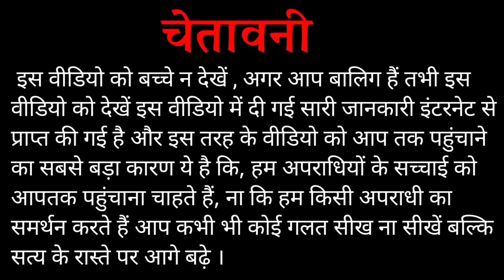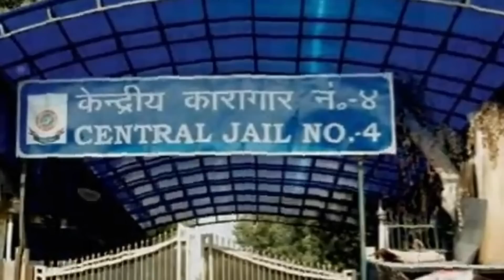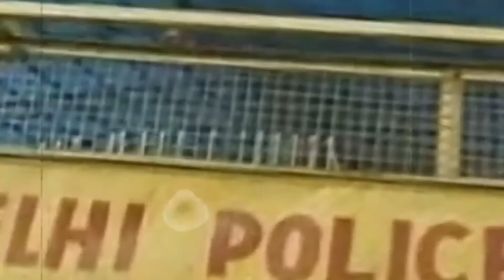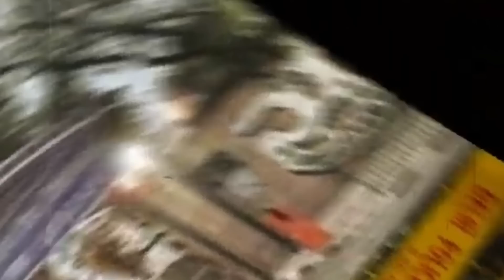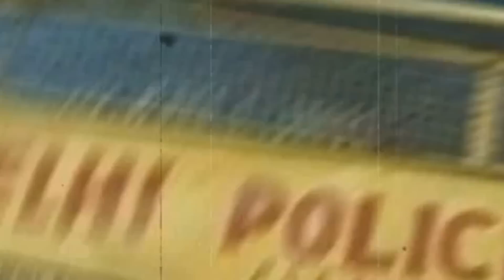दिल्ली के तिहाड़ जेल में गैंगवार ! टिल्लू ताजपुरिया का हत्या ! नीरज बवाना अब निशाने पर हमले की आशंका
दिल्ली के तिहाड़ जेल में टिल्लू ताजपुरिया को मारने वाला योगेश टुंडा ! नीरज बवाना से लेगा बदला !

इस वीडियो मैंने चर्चा किया है किस तरह से दिल्ली के तिहाड़ जेल के अंदर भयानक गैंगवार की वारदात को अंजाम दिया गया जिसके बाद दोस्तों चारों तरफ खलबली मच गया है और बहुत सारे लोगों के मन में सवाल है कि तिहाड़ जेल के अंदर गैंगस्टर नीरज बवाना भी बंद है तो नीरज बवाना टिल्लू ताजपुरिया के हत्या के बाद क्या कर रहा है साथ ही साथ तिहाड़ जेल प्रशासन ने क्या क्या बयान दिया तमाम बातों का चर्चा है इस वीडियो में किया गया है साथ ही साथ किस तरह से गोगी गैंग का बदमाश गैंगस्टर योगेश टुंडा जिसने टिल्लू ताजपुरिया का काम जेल के अंदर तमाम कर दिया
किस तरह से टिल्लू ताजपुरिया के जेल के अंदर प्रवेश कर उसके ऊपर हमला किया गया क्या है पूरा का पूरा कहानी तमाम चीजों का चर्चा इस वीडियो में किया गया है
हालांकि इस वीडियो में दी गई उपर्युक्त तमाम जानकारियां सोशल मीडिया के माध्यम से प्राप्त की गई है इसके लिए वीडियो को देखने के बाद ज्यादा विचार विमर्श ना करें ।

Lots of ❤️